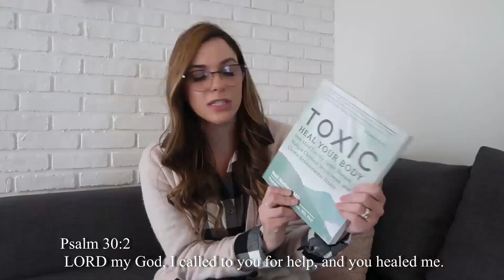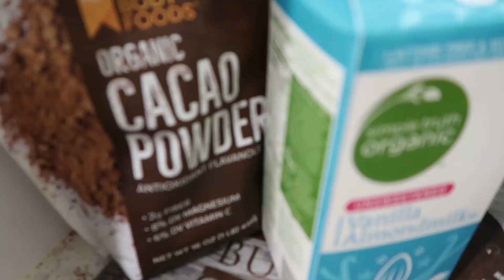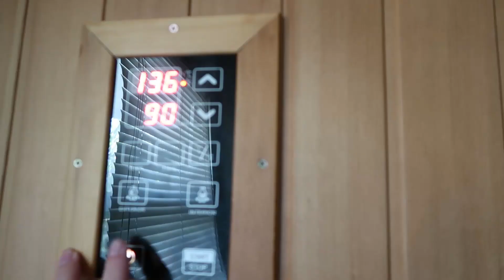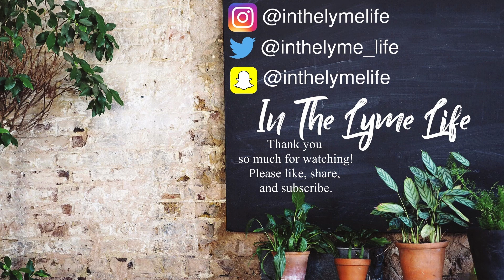Addressing The Hate | Vlogmas 2021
Thank you for the support, I started this channel and a diary and to share how I’ve healed. That hasn’t happened yet but I desire to raise awareness, share treatments and tips, and  help others not feel alone. I don’t share for pity or to complain but share how it really is.  You are not alone! All those dealing with an illness considered chronic or not, you are a warrior. The basic of basic tasks are very hard and the pain and sickness is more than you could imagine until you experience it. You are loved. You are worthy! Those that are healthy and treat others with an illness with love and respect are appreciated more that you know.

Our q and a part one

Part two